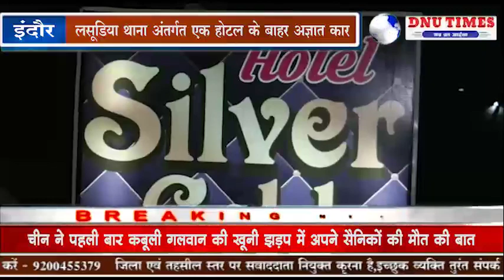इंदौर # बदमाशों द्वारा कर्मचारी पर किया गया गोली से हमला